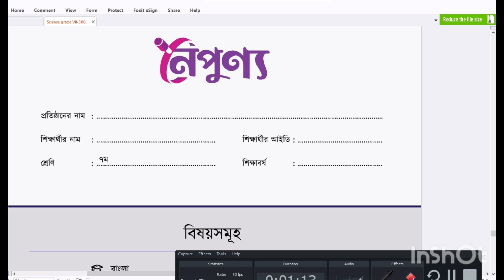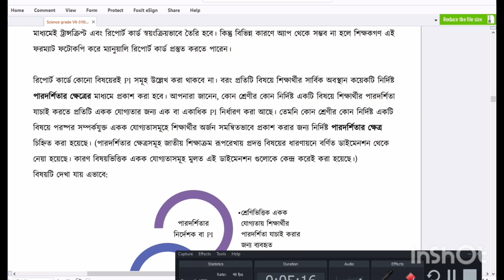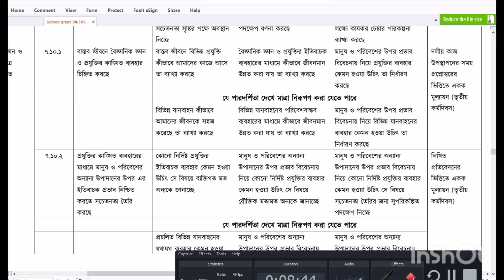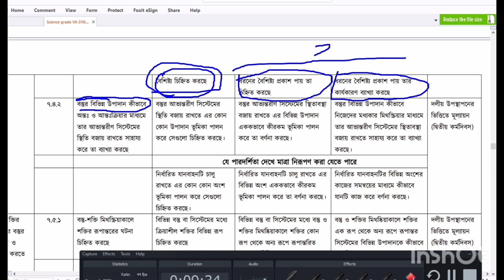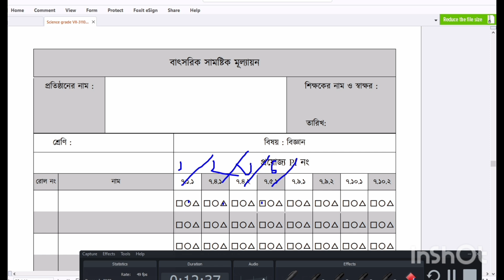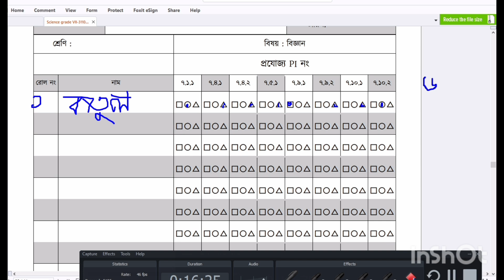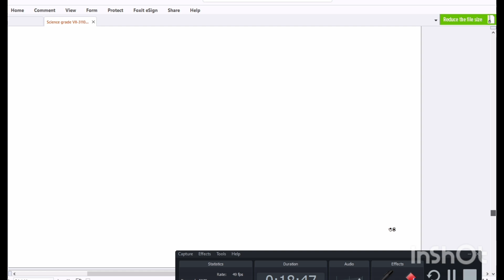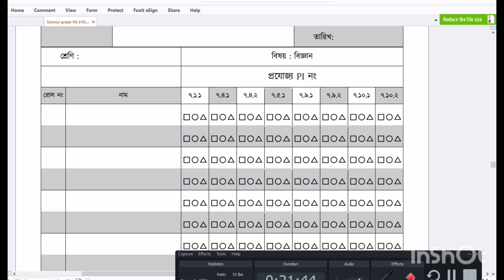সেরা সামষ্টিক মূল্যায়ন প্রযুক্তি ও পার্থক#Final assessment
সামষ্টিক মূল্যায়ন, পারদর্শীতার হার, টিকা কার্ড ও ইনপুট।
ষষ্ঠ শ্রেণীর সামাস্টিক মূল্যায়ন।
সপ্তম শ্রেণীর সামষ্টিক মূল্যায়ন।
শিক্ষকরা কিভাবে মূল্যায়ন করবেন।
শিক্ষার্থীদের মূল্যায়ন কার্ড কেমন হবে?
Pi input. Bi input.
পারদর্শিকতার হার নির্ণয়।
কোথায় ত্রিভুজ হবে?
কোথায় বৃত্ত হবে?
কোথায় চতুর্ভুজ হবে?
মূল্যায়ন সম্পর্কে বিস্তারিত।
বাৎসরিক মূল্যায়ন। চূড়ান্ত মূল্যায়ন।
কিভাবে শিক্ষক মূল্যায়ন করবেন?
শিক্ষকের করণীয়.।
শিক্ষার্থীরা কি পাবে?
উৎসব। টিকা কার্ড প্রস্তুত। ট্রান্সক্রিপ্ট প্রস্তুত। শিখন কালীন মূল্যায়ন।
৬ষ্ঠ শ্রেণির সামষ্টিক মূল্যায়ন
সামষ্টিক মূল্যায়ন যে প্রক্রিয়ায় হতে পারে
নাতি নাতনির পাঠশালা
ট্রান্সক্রিপ্ট তৈরি
সামষ্টিক মূল্যায়নের তথ্য সংগ্রহ ফরম এবং ট্রান্সক্রিপ্ট তৈরি
কিভাবে চূড়ান্ত মূল্যায়ন এর ট্রান্সক্রিপ্ট তৈরি করা যায়
how to make transcript
6 7 annual transcription
পারদর্শিকতার হার নির্ণয়
How to make final result 6 7
বার্ষিক মূল্যায়ন তৈরি
বার্ষিক সামষ্টিক মূল্যায়ন প্রশ্ন সমাধান 2023
Khairul Sir Academy
annual script
পারদর্শিকতার হার নির্ণয়,বার্ষিক মূল্যায়ন তৈরি,